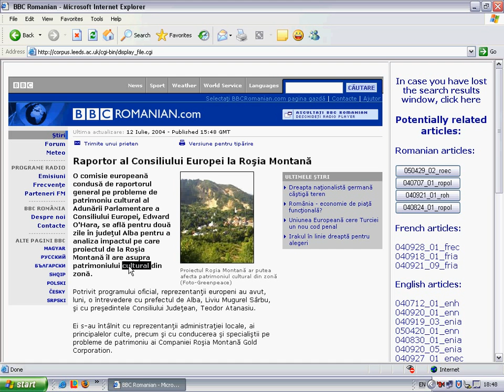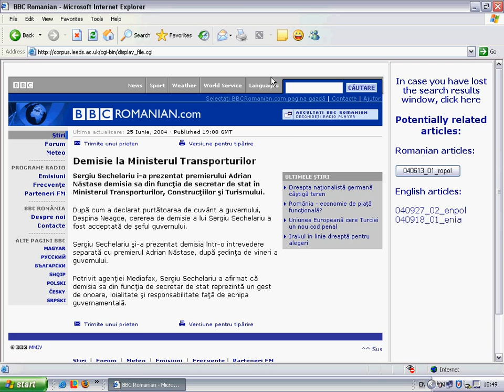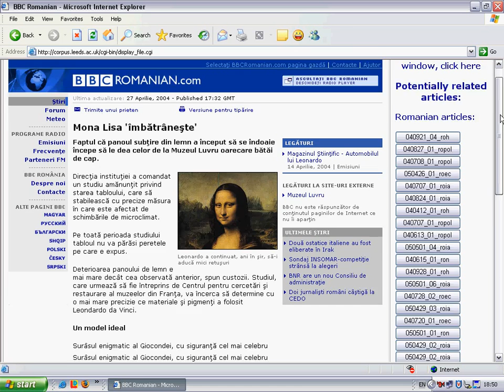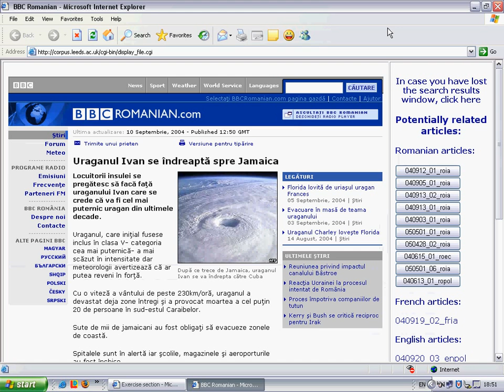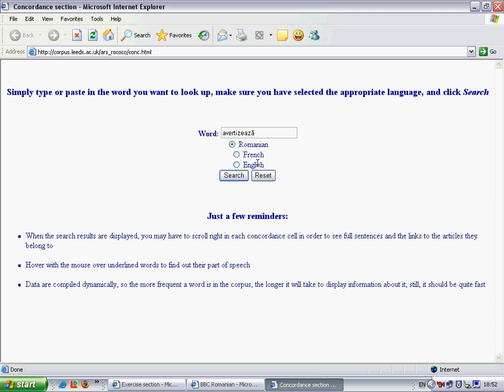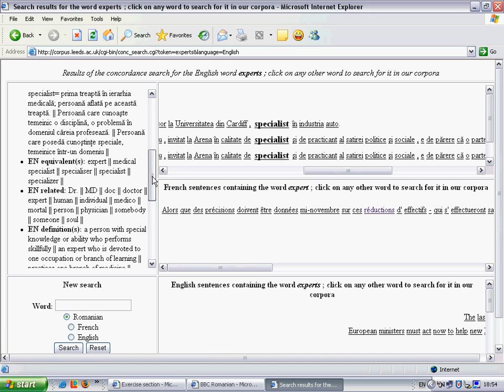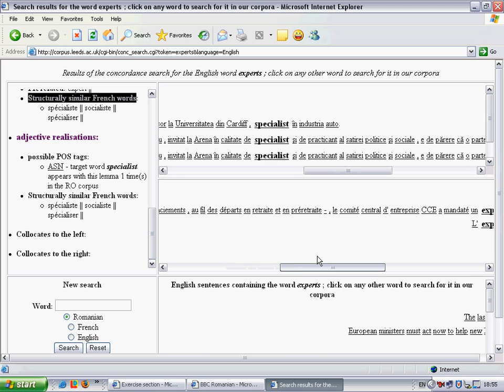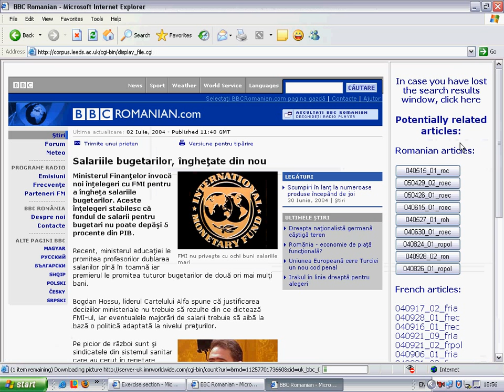TREAT: Trilingual Reading Tutor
My 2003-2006 PhD project: an online interface using comparable corpora in Romanian, French and English which allowed native speakers of English with some knowledge of French acquire reading skills in Romanian more efficiently. First of all, apologies that this is a silent movie - I did it as the background to my presentation at a conference in 2006.

The articles were originals published online, and not translations of each other. A Perl script identified automatically with significant reliability which articles from the corpus were related to each other from a semantic point of view - both within one language, but also across the three languages. The learner then has access to them through the links on the right-hand side of the web interface in order to enhance his/her background knowledge and vocabulary in all the languages involved in the project. The learner was also free to start reading according to a variety of criteria: he/she could tart with articles depending on their length, the density of particular parts of speech, the density of cognate words between Romanian and French/English, the number of related articles which would help enhance the learner's background knowledge, and other criteria.

The content of the articles had been part-of-speech tagged and lemmatised using tools developed by RACAI (Romanian Academy Institute for Artificial Intelligence). The learner could always easily access examples of vocabulary in use (concordances), as well as additional relevant information such as collocations, as well as synonyms and antonyms coming from the English, French and Romanian WordNets.